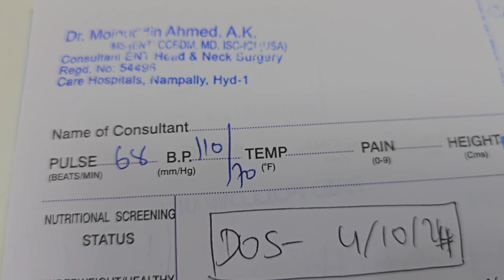Cancer fighter story.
The story a Cancer suvivor and fighter Mr. Laddu Lal who hails from Hyderabad, India. Mr. Laddu Lal who suffered Cancer of Oral cavity - buccal mucosa (inside of the cheek). He narrates his journey about the disease, his journey, his battle with Cancer and his Victory and his message to the society.